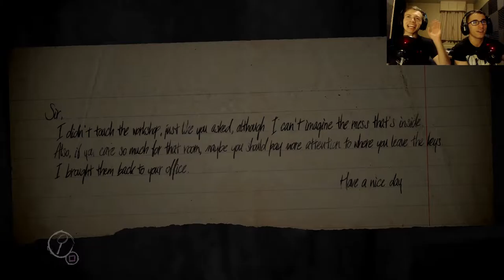Mind Games : Layers of Fear - Part 1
Mind Games

taking a freaky ass acid trip through a mansion! This is why we aren't artists

SoggyMango - Nordenstrom (Christian)
SoggyRussian - Hampp (Yan)

GAME DESCRIPTION:
Prepare to bathe in terror, plummeting ever deeper into the fragile psyche of a tormented painter as he fruitlessly battles his inner demons and troubled past to put onto canvas his crowning achievement. Layers of Fear is a psychedelic horror that will keep you on-edge as you discover the secret of the painter's madness, as you walk through a constantly shifting house. Heavily inspired by the masterpiece paintings from the past centuries, and the architecture and decor from the XIX century. Layers of Fear is a truly unique experience, where each move of the camera can change your surroundings. Layer by layer uncover the visions, fears and horrors that entwine the protagonist and finish the masterpiece he has strived so long to create.
+Release Date: August 27, 2015
+M for Mature: Violence, Blood, Alcohol Reference, Strong Language
+Genre: Adventure
+Publisher: Aspyr
+Developer: Bloober Team